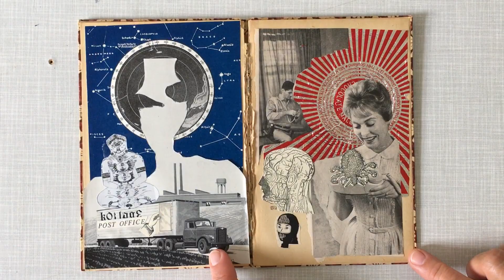The Unequal Twins - by Sabine Remy (started) and Michael Leigh (finished) (1/2)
The first book of THE UNEQUAL TWINS with Michael Leigh is finished.
Here is the book I started and Michael finished.
Source material: Insel Bücherei No 88 Dantons Tod von Georg Büchner

This book is part of an ongoing project by Sabine Remy called "The Unequal Twins", started 2018. Two identical books from the Insel Bücherei, saved from the waste paper container, serve as a basis and will be sent by me, Sabine Remy,  to the respective collaboration partner. Both design one of the two books as a starter, both finish the other, so that at the end two original books are created. Everyone gets his started book back.